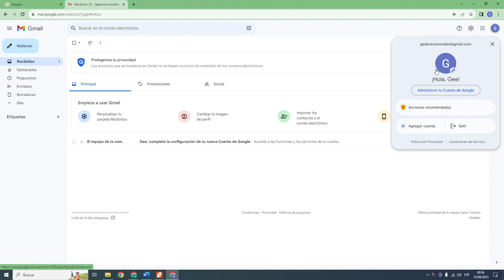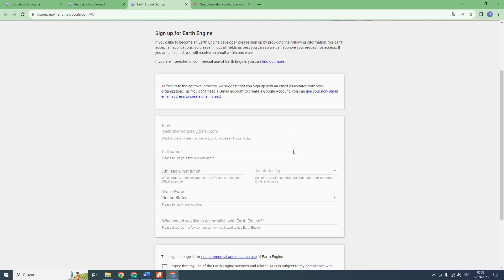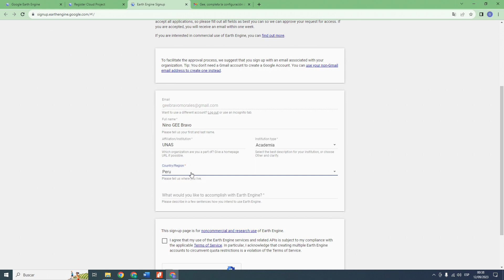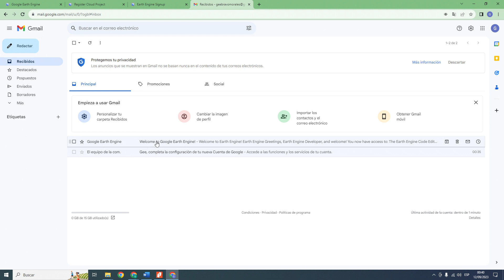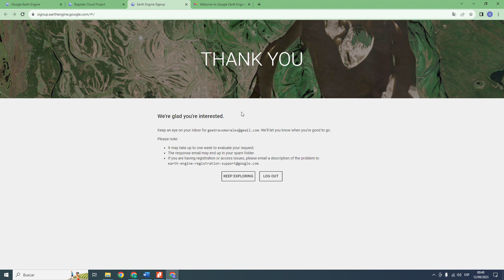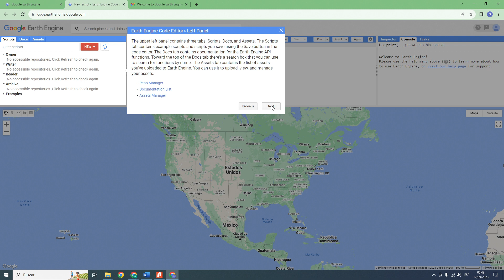Registro de Google Earth Engine 2023 - Gratis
¿Eres nuevo en Teledetección con Google Earth Engine? Si es así, ¡estas en el lugar correcto para iniciar! Este curso te ayudará desde el inicio hasta automatizar procesos mediante JavaScrips en la plataforma de Google, trabajaremos con imágenes satélite como Sentinel-2, LandSat, MODIS, MDE, entre otros.